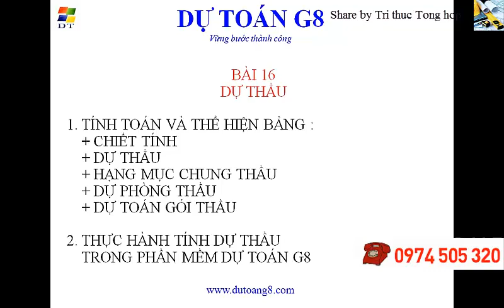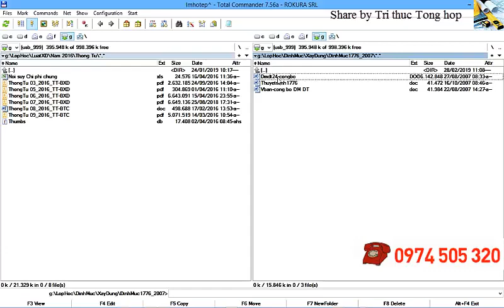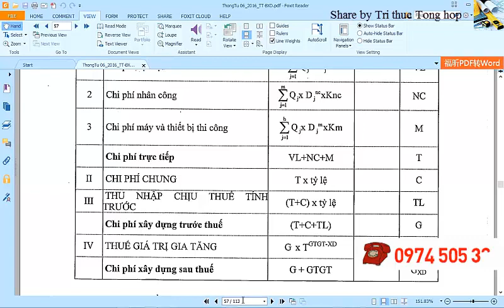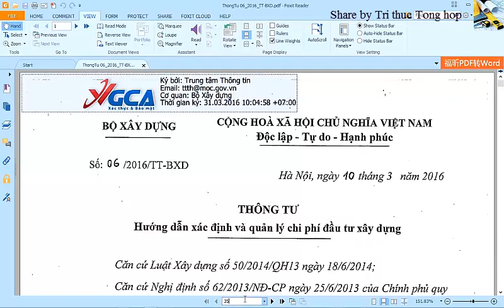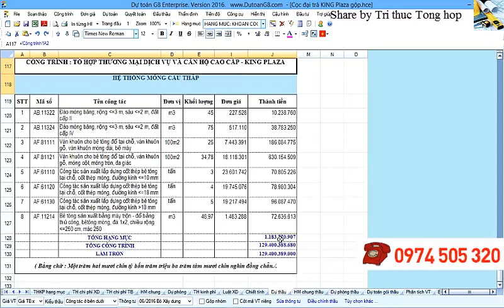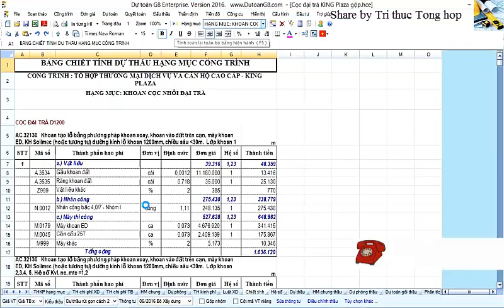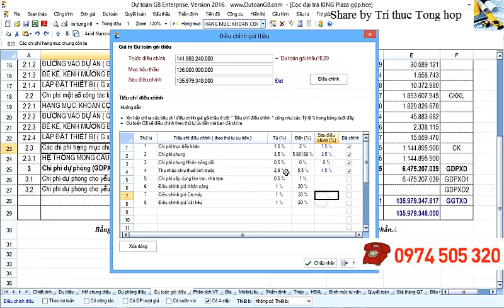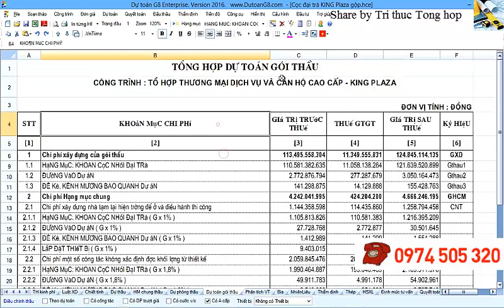Dự thầu xây dựng - Dự toán G8 năm 2019